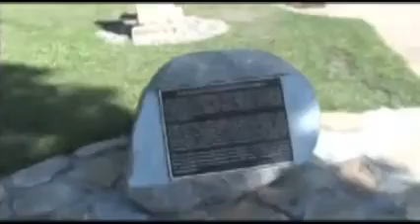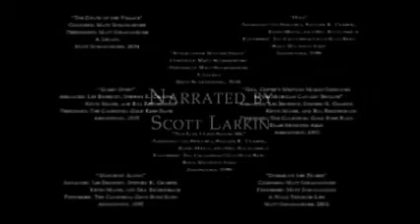Discovering Fort Lincoln Pilot Web Version